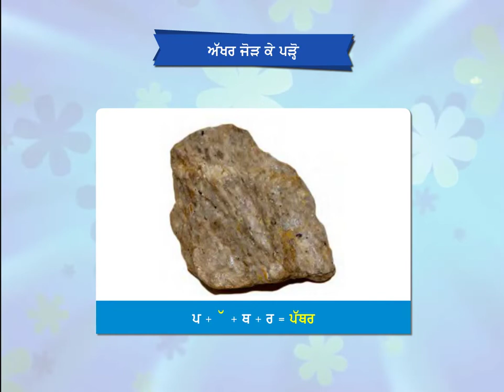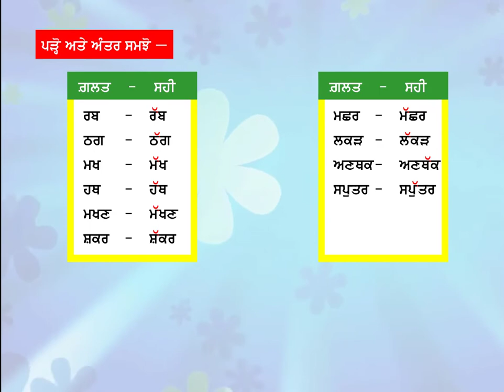NNP-0 CH-16 ADAK